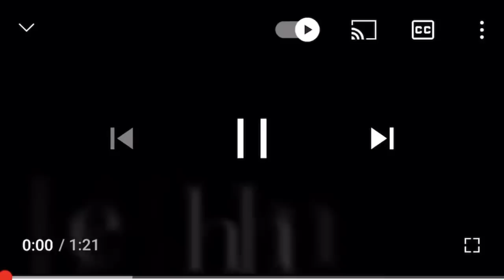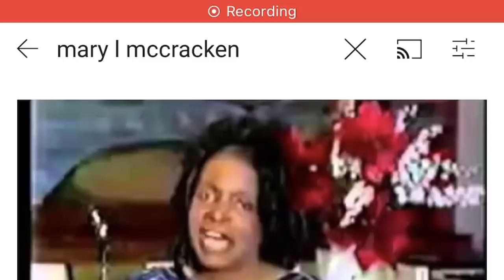Ts Madison "breaking down a Plate"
babe I tore this plate down!!! enjoy!!
I'm hoping you guys enjoyed your thanksgiving and enjoy me tearing this plate down the day after!